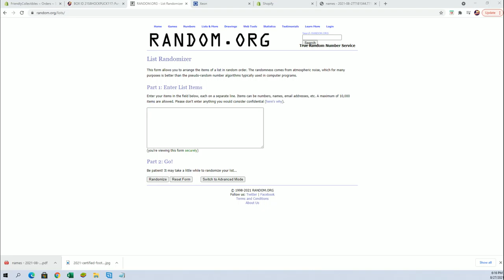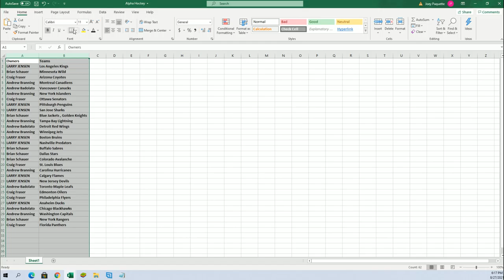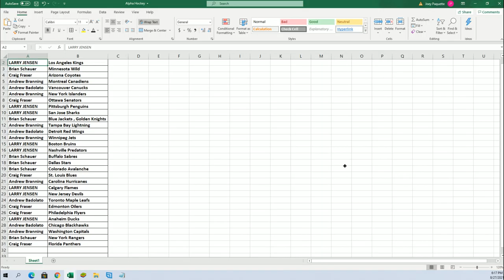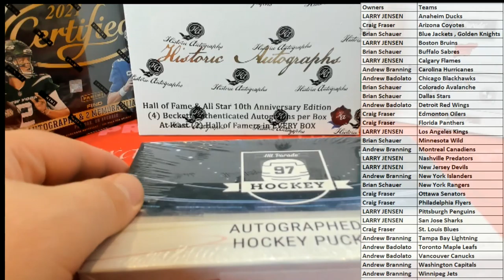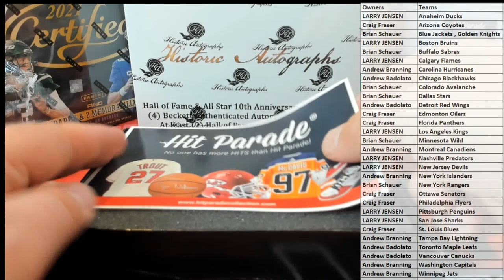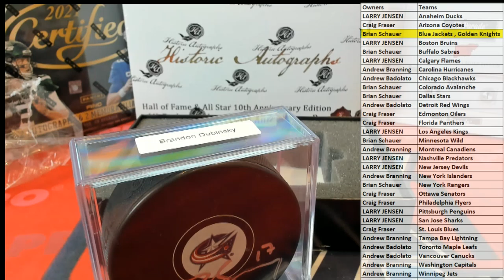BOX ID 21S8HOCKPUCK116 Purchase 2 Teams 20202021 Hit Parade Autographed Hockey Puck Series 9